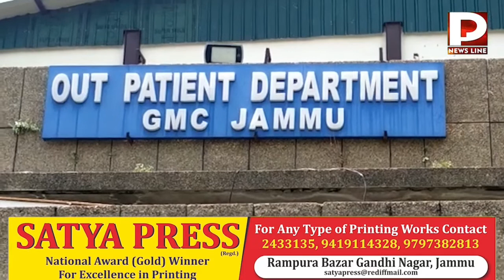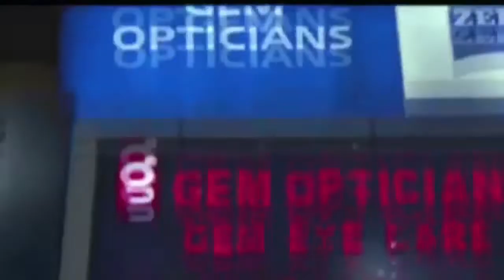PP News Line Prime Time.26.Aug.2022